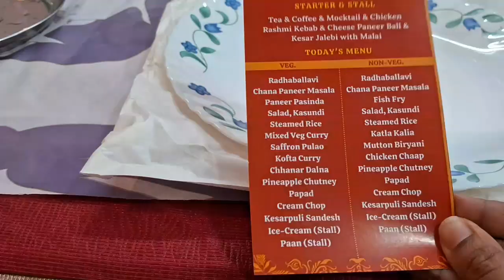বাড়ি থেকে ফিরেই গেলাম husband এর বন্ধুর বিয়ের বরযাত্রী | wedding vlog